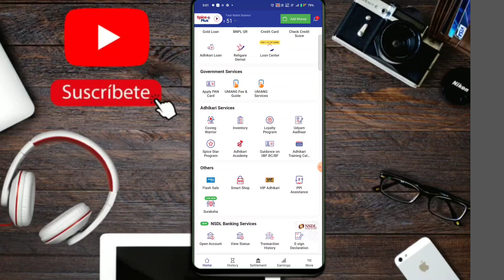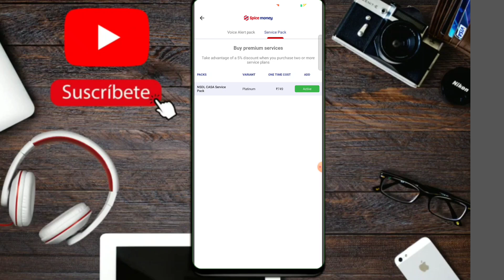स्पाइस मनी id से NSDL Payment Bank का CSP Point खुद से चालू करें और ग्राहक का खाते खोले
स्पाइस मनी id से NSDL Payment Bank  का CSP Point खुद से चालू करें और ग्राहक का खाते खोले | nsdl बैंक

Hi dost aaj ham bat karne wale hai spice money id se kaise nsdl payment बैंक ka csc point khol sakte hai
Agar aap bhi ek spice money Retelar hai to aap bhi nsdl bank ka csp point khokar kar grahak ka accout open kar ke achhi income kar sakte hai

Word surch
Nsdl bank kya hai
Nsdl ka csp kaise le
Nsdl bank se kaise khate khole
Nsdl seving kya hai
Nsdl me khata kaise khole
Spicemoneyid id kaise le
Spicemoneyid kaha se Milega